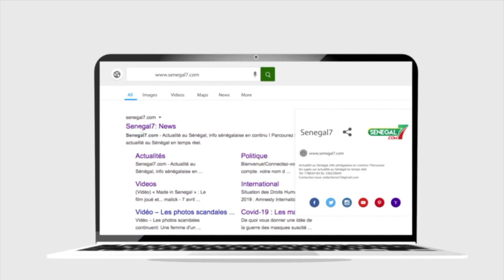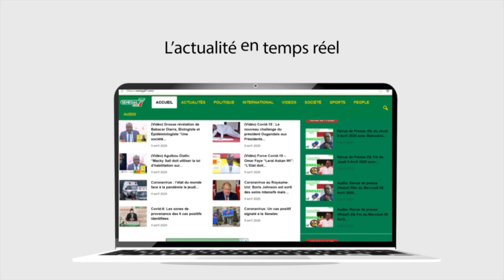Chef de l'opposition : Nafy Diallo tacle sévèrement Macky "C'est la pire insulte aux sénégalais..."